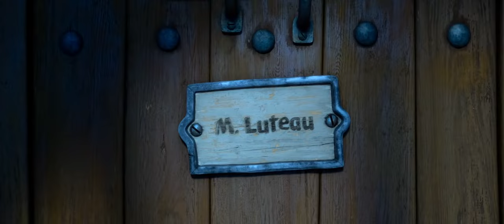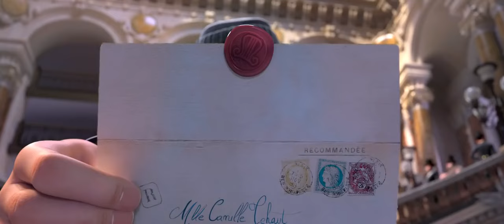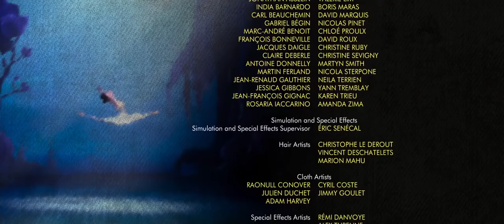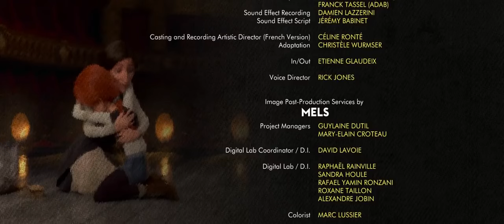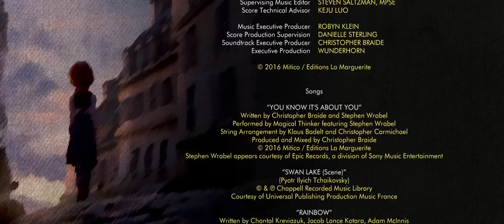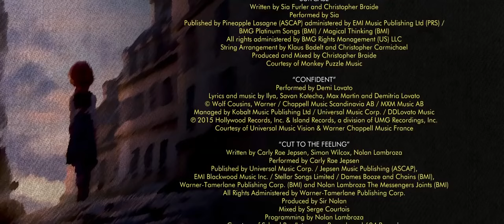Kërcimtarja - Dubluar ne shqip / filma te dubluar ne shqip